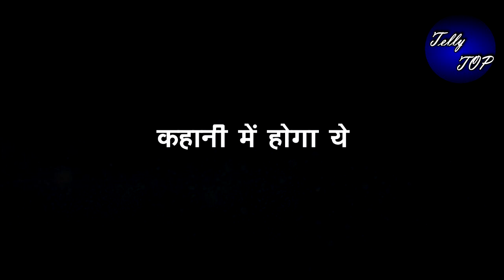SASURAL SIMARKA 2 || “ये एपिसोड़ उड़ाएगा होश”,गिरिराज का चेहरा आएगा सामने